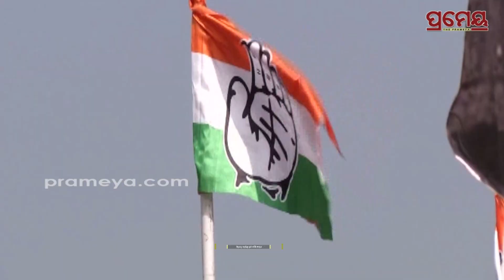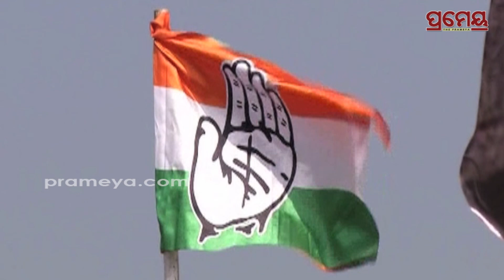PURI RAJANITI 2024 | ପୁରୀରେ କେଉଁ ଦଳକୁ ମିଳିବ ମହାପ୍ରଭୁଙ୍କ ଆଶୀର୍ବାଦ? | PURI Equation 2024 | Prameya